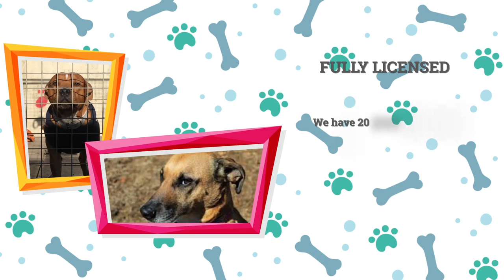Manston - Simply the Best Boarding Kennels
Manston - Simply the Best Boarding Kennels 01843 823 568
Home from Home Dog Boarding and Cattery - Manston Kennels is located in a beautiful rural setting near Margate in Kent. We offer superb boarding facilities for your pets. Our indoor Cattery provides a comfortable and homely atmosphere for your Cat. Our newly refurbished indoor heated kennels and covered outdoor runs offer all your dog needs for a relaxing stay.

We pride ourselves on quality of service for you and your pet. Our services include:
- Collection and delivery service.
- Dogs and cats with special needs catered for.
- Large outdoor exercise paddock.
- Spacious, heated indoor kennels.
- Outdoor covered runs.

Our opening hours are 8am-10am and 4pm-6pm Mon-Sat. Any other time by appointment only.

Fees are arranged on a nightly basis. Please visit our price list page for more information. All dogs and cats must have up to date vaccinations and kennel cough inoculation for dogs. All should be treated for worms and fleas.

Manston  Boarding Kennels  &  Cattery, Thanet , Kent.  A home from home experience for your pets.
Why not pop in for a visit and see what we have to offer. The leading “ Pet – Hotel “ in Thanet, Kent.
We are a family run business, putting your pets first.
Manston Road
Margate
CT9 4LS
Thanet
Kent

You are welcome to leave a message, text or whatsapp.